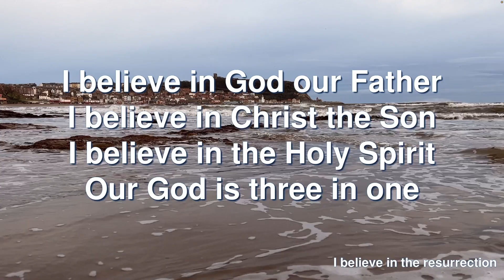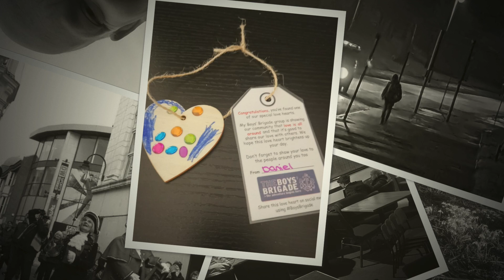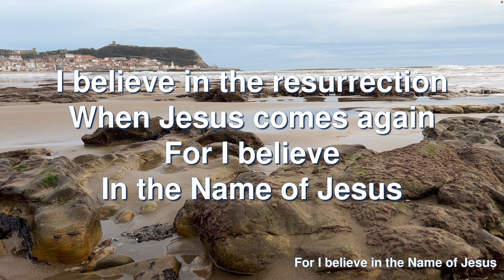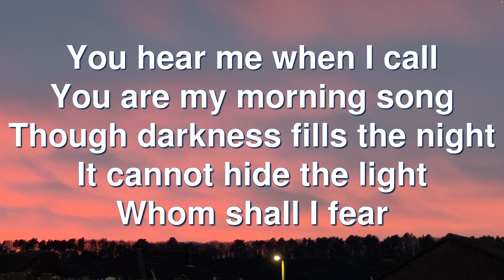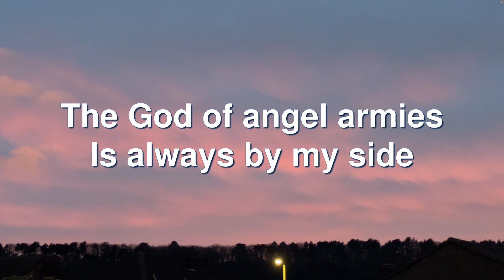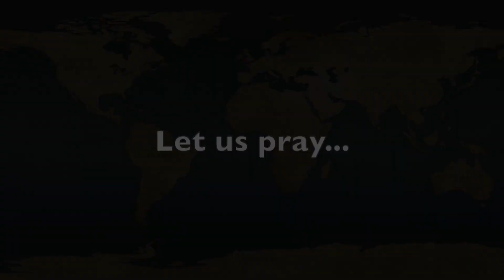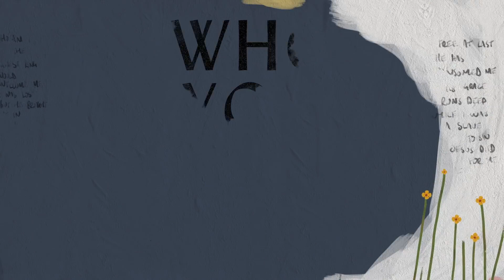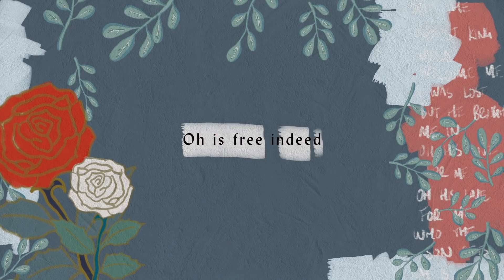Together - 26 February 2023 - Rev Robert Amos